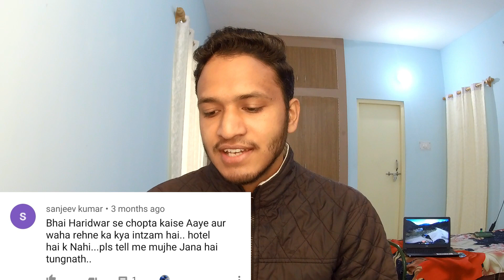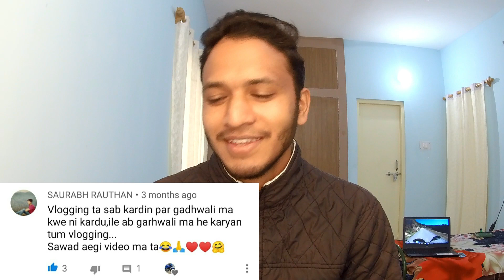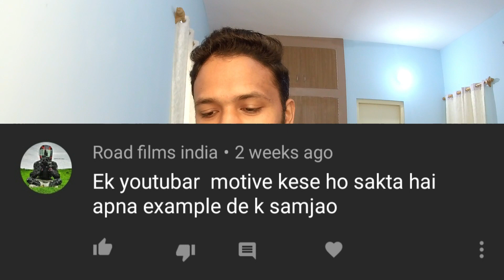Q&A || Garhwali me Video kyo nahi banate ho? || Youtube Earning? || By Alok Rana || Pahadi Biker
Apke sawalo k jawab

Action Camera (Sj7 Star):
Action Camera Mic:
Mobile Phone (Redmi Note 6 Pro)
Gimble: DJI Osmo
Gorilla Tripod:
Point & Shoot Camera: Sony Cybershot
Memory Cards: 32 & 64 GB
Bike: Bajaj Pulsar 150 Bs4 2017
Riding Gloves: Pro Biker
Knee & Elbow Gard: Pro Biker
Laptop: Dell